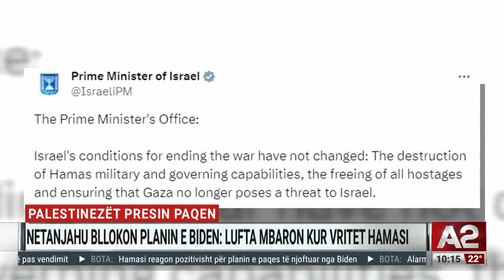Votohet sot në Preshevë e Bujanoc. Kosova akuza Serbisë për ndërhyrje